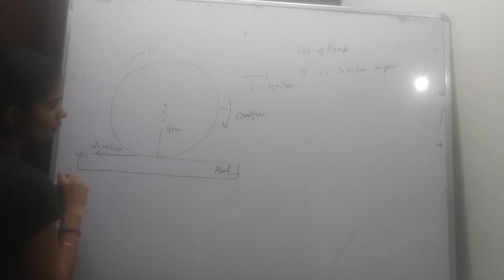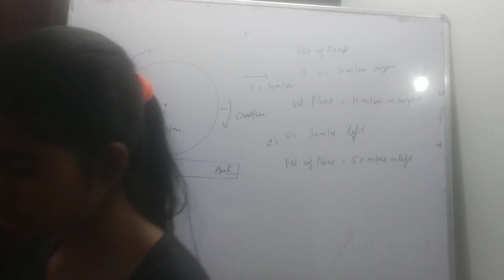there is a solid sphere of radius 4m and having angular velocity